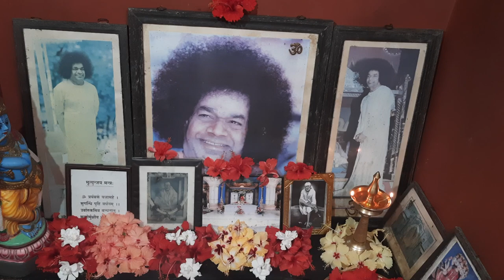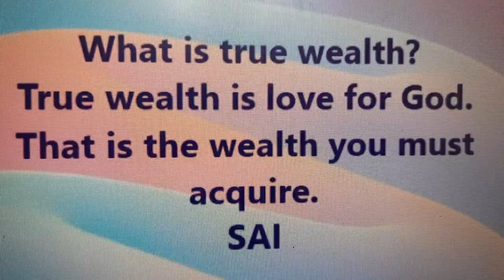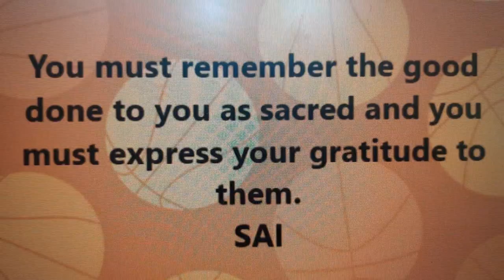MATHUR EAST PALAKKAD - PREM SAI HOME - DAILY HOME PUJA BHAJAN - 8/5/2023)